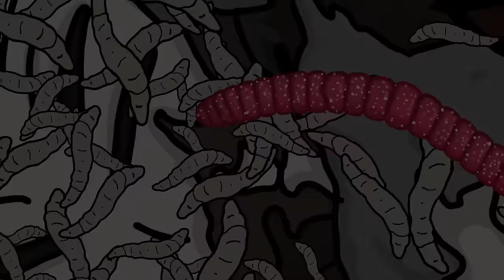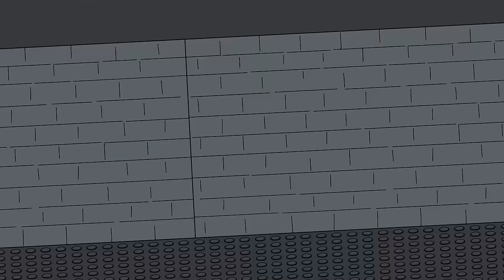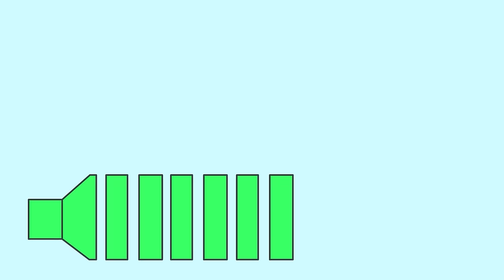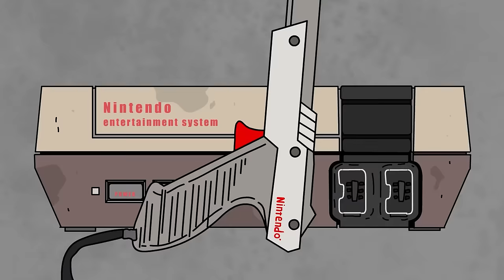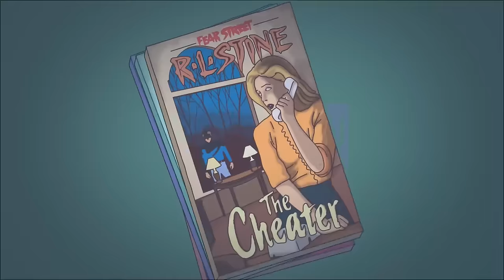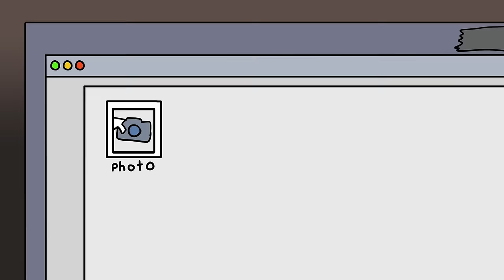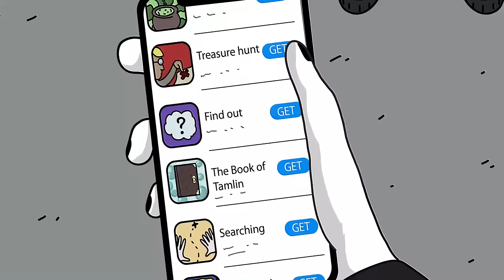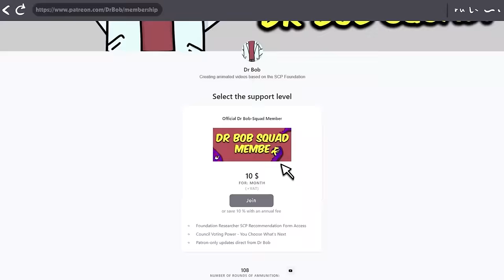SCP-705 - Militaristic Play-Doh (Compilation)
00:00 SCP-705 - Militaristic Play-Doh
19:59 SCP-839 Candied Worms
33:13 SCP-387 LIVING LEGO
48:43 SCP-3092 - Gorilla Warfare
01:05:56 SCP-693 Knotty Stalker
01:17:45 SCP-747 Children and Dolls
01:34:48 SCP-674 The Exposition Gun Makes Nintendo Real Life
01:55:19 SCP-1550 Dr. Wondertainment's Custom Pets
02:11:56 SCP-661 Salesman, Too Good to be True
02:29:42 SCP-1875 Antique Chess Computer
02:40:10 SCP-1357 The Children's Park
02:58:17 VIDEO GAME but in REAL LIFE
03:16:23 SCP-096 Shy Guy, but in SONIC WORLD
03:26:48 SCP-4904 Rapid Disc Movement Sleep